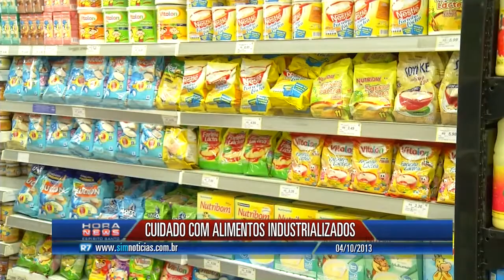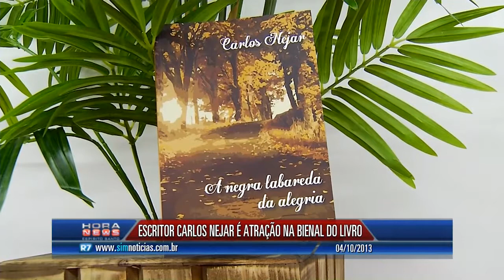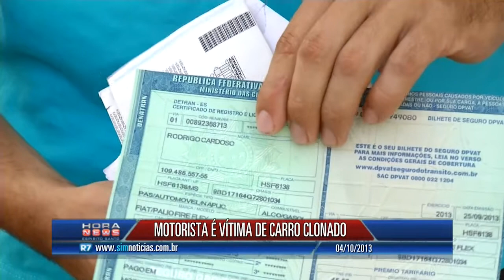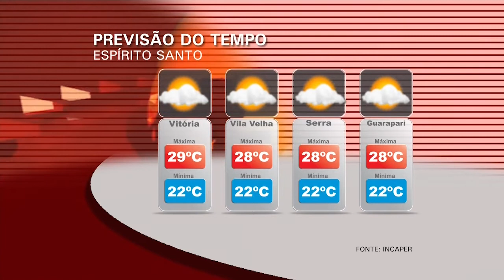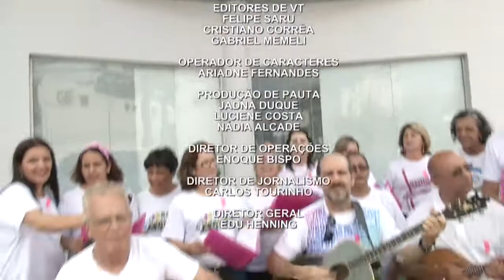Hora News Espírito Santo - Edição da Tarde (04/10)